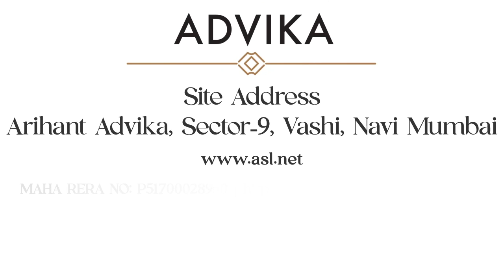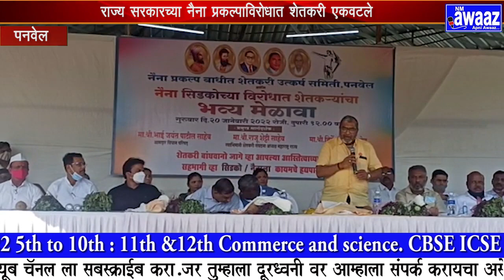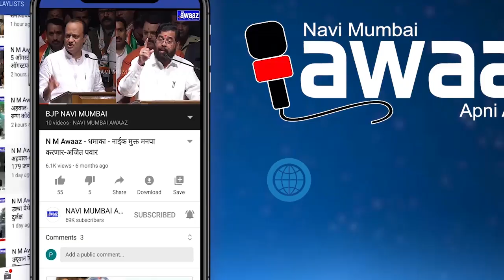पनवेलमधील स्वप्ननगरीमध्ये पार पडला शेतकरी मेळावा, राज्य सरकारच्या नैना प्रकल्पाविरोधात शेतकरी एकवटले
नैना प्रकल्पग्रस्त शेतकरी बांधव यांच्या जमिनीबाबत राज्य सरकारच्या आणि सिडकोच्या अधिपत्याखाली येणाऱ्या नैनाने अन्याय केला असल्याच्या विरोधात पनवेल तालुक्यातील शेतकरी बांधव एकवटले. आज तालुक्यातील खानाव याठिकाणी असलेल्या स्वप्नपूर्ती चित्रनगरी येथे मेळाव्याचे आयोजन करण्यात आले होते. या मेळाव्याला स्वाभिमानी शेतकरी संघटनेचे अध्यक्ष राजू शेट्टी, आ.जयंत पाटील, आ.बाळाराम पाटील यांची प्रमुख उपस्थिती लाभली. शेतकऱ्यांना उध्वस्त करू पाहणाऱ्या नैना आणि अलिबाग-विरार कॉरिडॉर या प्रकल्पांचे भस्मासुर अक्राळ विक्राळ रूप धारण करण्यापूर्वी शेतकऱ्यांनी सावध होणे हि काळाची गरज बनली आहे. याच भूमिकेतून नैना प्रकल्प बाधित शेतकरी उत्कर्ष समितीने प्रकल्पबाधित शेतकऱ्यांना एकत्र आणले आहे. नैना आणि अन्य प्रकल्प हे कितीही विकासाचे चित्र उभे करत असले तरीसुद्धा ते शेतकऱ्यांच्या उदरनिर्वाहाचे साधन कायमचे हिरावून घेणार आहेत, याचे भान शेतकऱ्यांना असले पाहिजे त्यामुळे तुटपुंजे मोबदला मिळणार असतील तर त्याला विरोध हा केलाच पाहिजे. तसेच पुनर्वसन सुद्धा आपल्या मागण्यांनुसार झाले पाहिजे, मात्र यासाठी सर्वांनी एकत्र येणे गरजेचे असल्यामुळे याच भूमिकेतून याच भूमिकेतून शेतकरी मेळाव्याचे आयोजन करण्यात आल्याचे आयोजकांनी यावेळी सांगितले.यावेळी स्वाभिमानी शेतकरी संघटनेचे अध्यक्ष तथा खासदार राजू शेट्टी, विधान परिषद सदस्य आ.जयंत भाई पाटील, आ. बाळाराम पाटील, पनवेल नगरपरिषदेचे माजी आदर्श नगराध्यक्ष जे.एम.म्हात्रे, क्रांतिकारी सेवा संघाचे अध्यक्ष नामदेवशेठ फडके, , राजेश केणी आदींसह शेतकरी बांधव मोठ्या संख्येने उपस्थित होते. उपस्थित होते.